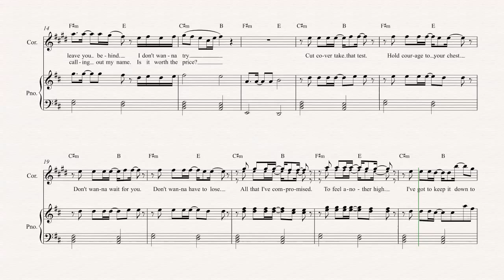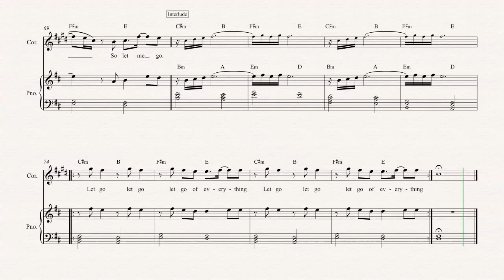Cornet - King - Years & Years - Sheet Music, Chords, & Vocals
Cornet sheet music, chords, and vocals of King - Years & Years

Learn to play King and play along!